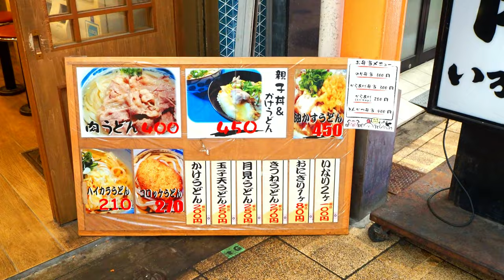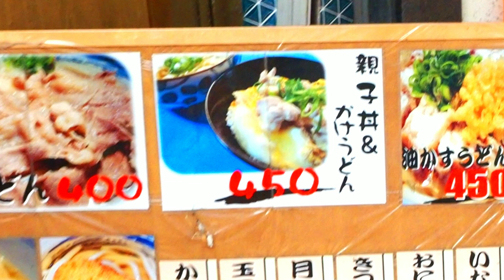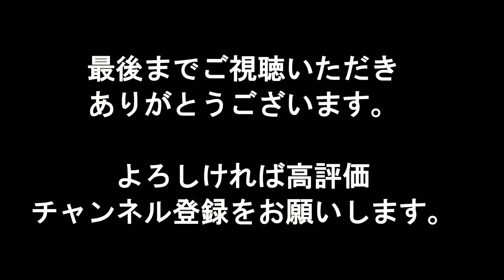【旨い！安い！！】ワンコインでお釣りがくるメニュー！旨くて満腹になれる！！［松屋］ Japanese street foods restaurant, in Osaka.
美味しいけど、値段がね・・・
と、思う事もありますよね。
そんな思いを払拭できるのか！？

それがありましたよ！
安い！美味しい！なおかつ早い！の3拍子揃ったお店が！

今回は以前お伺いした事のある「松屋」さんにお伺いしました。

美味しいだけじゃなく、値段も安い！
しっかりお腹も満たされたんだから、
これで笑顔にならないわけがない！

美味しく笑顔にさせていただきました！！

Japanese udon soba noodles restaurant,  in Osaka, Japan.
This restaurant is cheap and delicious!

If you ever come to Japan, please experience this food!

今回の会計：
親子丼＆かけうどん　￥450（税込）
　Oyako-don & Kake-Udon　3.46 US$

お店住所：
大阪府大阪市中央区難波3-1-17

アクセス：
南海難波駅から徒歩2～3分

【エンジョイ大阪情報】